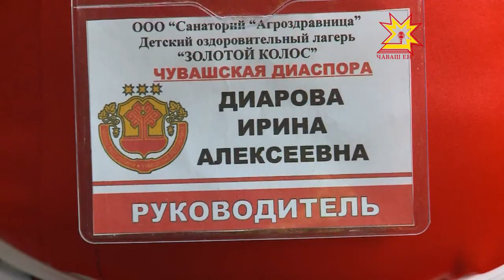Чăваш ачин эткерлĕхе упрама пĕлмелле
Çĕртме уйăхĕн пуçламăшĕнченех кану лагерĕсем шăпăрлансем валли алăкĕсене уçрĕç. Каникулти вăхăта усăллă ирттерме, тавра курăма анлăлатма пулать унта. Тăван халăх историне, йăли-йĕркипе культурине анлăрах вара «Эткер» сменăна çÿрекенсем вĕренеççĕ. Çак кунсенче ачасене «Ылтăн пучах» кану лагерĕ йышăнчĕ.